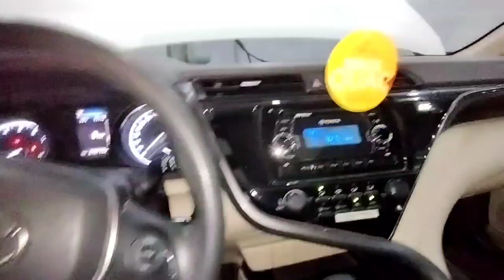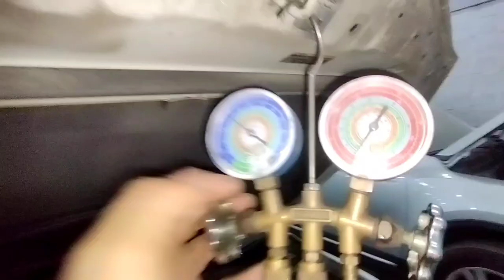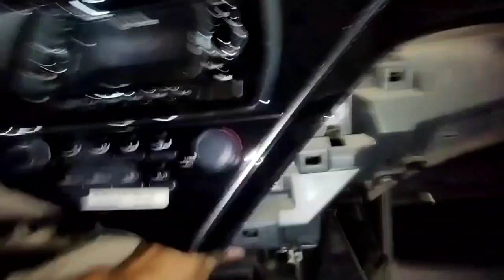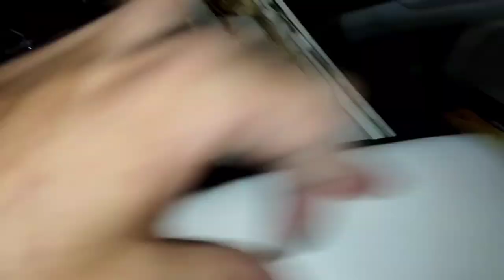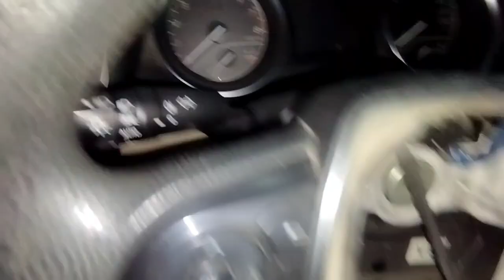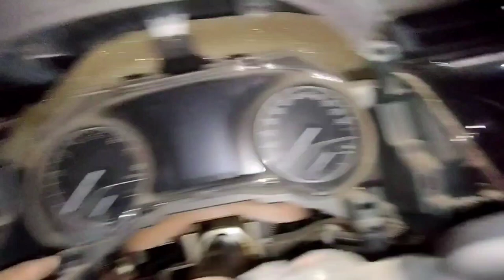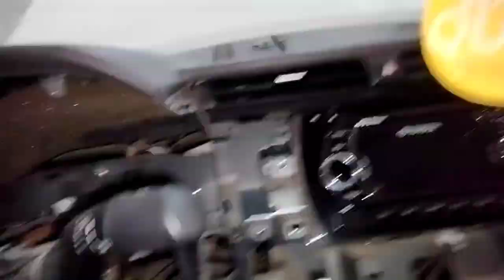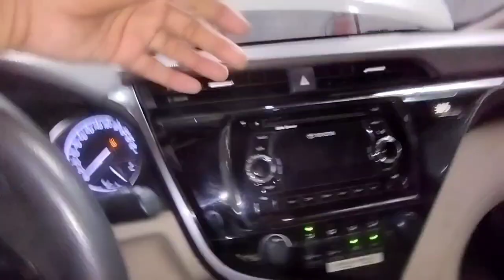toyota camry dashboard removal?toyota camry dashboard open?toyota camry evaporator replacement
work

audi cars
mercedes-Benz cars
BMW cars
jaguar car
mitsubishi car
Aston Martin cars
Haval cars
Fisker cars
BYD cars
Datsun cars
Isuzu cars
OLA cars
McLaren cars
Bentley cars
Ferrari cars
Maserati cars
Bugatti cars
Tesla cars
MINI cars
Lamborghini cars
Lexus cars
Porsche cars
Rolls-Royce cars
Nissan cars
Volvo car
Citroen cars
Jeep cars
Renault cars
Land Rover cars
MG cars
Skoda cars
Volkswagen cars
Honda cars
Kia cars
Toyota cars
Mahindra cars
Tata cars
Hyundai cars

car detail
company name =toyota
car name =CAMRY
model=2020
fuels type=petrol